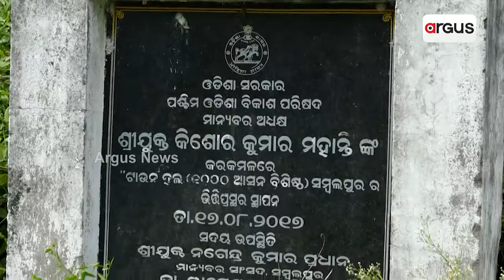26 ବର୍ଷରେ କେତେ ସଫଳ ପଶ୍ଚିମ ଓଡ଼ିଶା ବିକାଶ ପରିଷଦ ?|| Sambalpur WODC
10 ଜିଲ୍ଲାର ଭିତ୍ତିଭୂମି ସୁଦୃଢ ଉଦ୍ଦେଶ୍ୟରେ ପରିଷଦ ଗଠନ କରିଥିଲେ ତତ୍କାଳୀନ ସରକାର । କିନ୍ତୁ ପରିଷଦ ଗଠନର ଆରମ୍ଭରୁ ହିଁ ବାଟବଣା । ନା ଅର୍ଥନୈତିକ ନା ସାମାଜିକ କ୍ଷେତ୍ର ହୋଇପାରିଲାନି ସଜାଡି । ଘୋଷଣା ପରେ ବି ଅଧପନ୍ତରିଆ ଅବସ୍ଥାରେ କୋଟି କୋଟି ଟଙ୍କାର ପ୍ରକଳ୍ପ ।

26 ବର୍ଷରେ କେତେ ସଫଳ ପଶ୍ଚିମ ଓଡ଼ିଶା ବିକାଶ ପରିଷଦ ?|| Sambalpur WODC